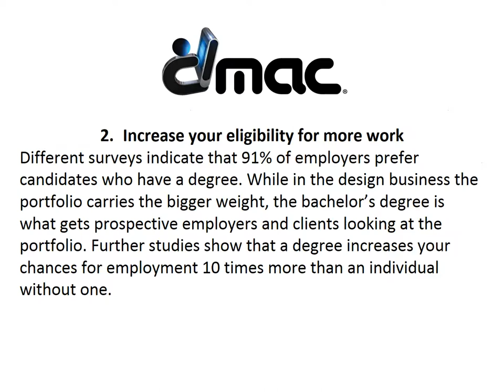The Benefits Of Enrolling In A Graphic Design And Animation School For A Degree | DMAC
Boca Raton, FL | Digital Media Arts College | The advent of internet has enabled the transfer of knowledge to many people. You can learn pretty much about everything on the internet. With graphic design and animation, there are several tutorials, guides and instructions from the design software which are enough materials to work with. However, it is always advisable to enroll in an animation and design school if you are aiming to have a successful career. It is a great way to develop your skills and prepare for a wide range of job opportunities and interesting careers.